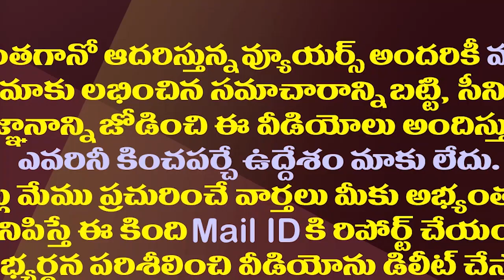అవినాష్ ఎపిసోడ్ లో తన పరువు తానే తీసుకున్న సీబీఐ| CBI Weak Argument In YS Avinash Reddy Bail Issue